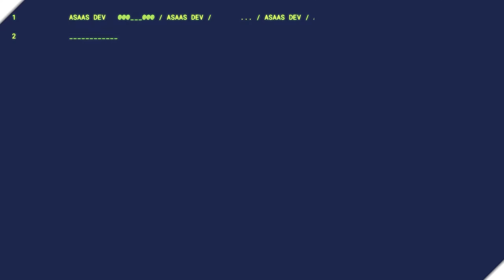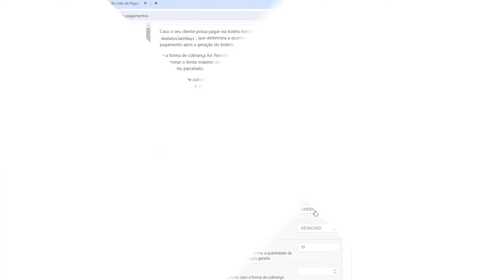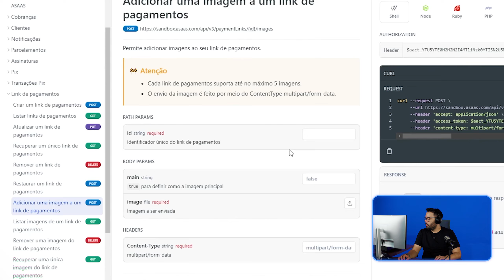Links de Pagamento: Aprenda a Criar na Nossa API | Asaas Dev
Neste vídeo, te ensinamos a criar seus próprios links de pagamento pela API do Asaas e aproveitar a praticidade e versatilidade desse tipo de pagamento!

Com um link de pagamento é possível receber de clientes que ainda não tenham cadastro. Junto disso, você pode criar cobranças avulsas, parceladas ou assinaturas.

Ao criar um link de pagamento, também é possível habilitar notificações para seu cliente e, por meio do ID gerado, acompanhar o processo da transação. Para deixar seus links ainda mais personalizados, a API do Asaas permite que você inclua até 5 imagens, com uma imagem principal.

Dê o play e entenda como criar seus links de pagamento!

O Asaas é a conta digital PJ completa e sem mensalidade.

Somos uma fintech que busca tornar a gestão financeira das empresas mais eficiente. Desde 2013, o Asaas automatiza processos, aumenta a produtividade e reduz a burocracia dos negócios.

Em  2021 o Asaas foi autorizado pelo Banco Central a atuar como a 31º Instituição de Pagamento do Brasil, com o código bancário 461.

Oferecemos soluções completas como gestão financeira, régua de cobrança, antecipação de recebíveis, ERP gratuito, Link de pagamento e muito mais!

Asaas Gestão Financeira S.A